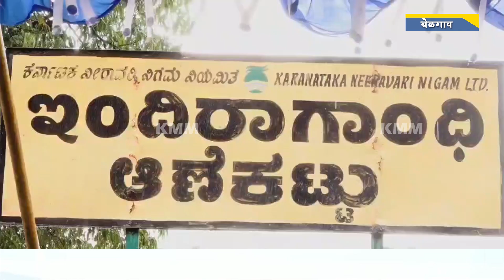Minister Lakshmi Hebbalkar Offers Bagina and Ganga Pooja at Navilutirtha Reservoir in Savadatti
मंगळवारी महिला व बालकल्याण मंत्री लक्ष्मी हेब्बाळकर यांनी बेळगावी जिल्ह्यातील सावदत्ती तालुक्यातील नवलतीर्थ जलाशयावर गंगा पूजन व बगिना अर्पण केली. या कार्यक्रमाला नवलगुंडचे आमदार एन.एच. कोनारेड्डी, बदामीचे आमदार बी.बी. चिम्मनकट्टी, सावदट्टीचे आमदार विश्वास वैद्य, मलप्रभा पाणी वापरकर्ता संघटनेचे अध्यक्ष सदाशिवगौडा पाटील, युवक काँग्रेसच्या नेत्या मृणाल हेब्बाळकर, कर्नाटक पाटबंधारे महामंडळाचे मुख्य अभियंता ए.एल. वासनद, अधीक्षक अभियंता व्ही.एस. मधुकर, तसेच सावदत्ती, यारागट्टी आणि मुनावल्ली नगरपरिषदांचे अध्यक्ष आणि एपीएमसी, इतर अनेक.
On Tuesday, Lakshmi Hebbalkar, Minister for Women and Child Welfare, offered Ganga Pooja and Bagina at the Navilutirtha Reservoir in Savadatti Taluk, Belagavi district. The event was attended by Navalgund MLA N.H. Konareddy, Badami MLA B.B. Chimmankatti, Savadatti MLA Vishwas Vaidya, President of Malaprabha Water Users' Association Sadashivagouda Patil, Youth Congress leader Mrunal Hebbalkar, Karnataka Irrigation Corporation Chief Engineer A.L. Vasanad, Superintendent Engineer V.S. Madhukar, as well as chairpersons of Savadatti, Yaragatti, and Munavalli municipal councils and APMC, among many others.KMM Belagavi Marathi is news and media company based out of Belagavi, Karnataka. It covers news and updates of Belagavi, Vijaypura, Bagalkot, Karwar, dharwad, gadag, Koppal, Bellary and Haveri. We upload content on local news, special stories, travel & food.